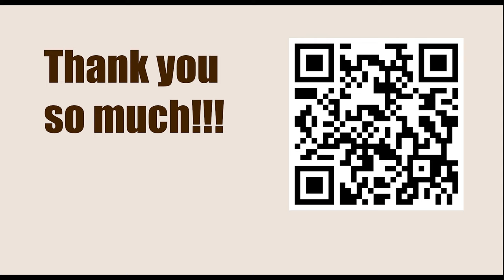Game Plays at Lichess Blitz 5+3 - No. 11